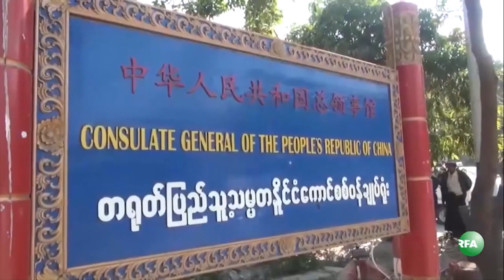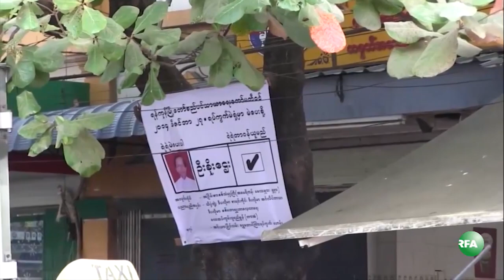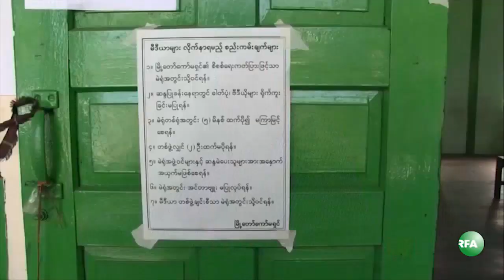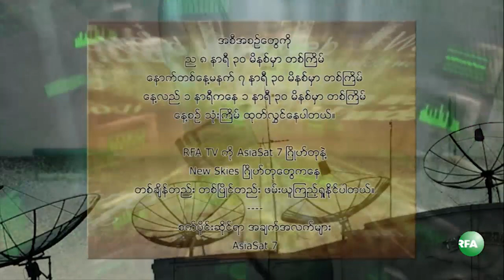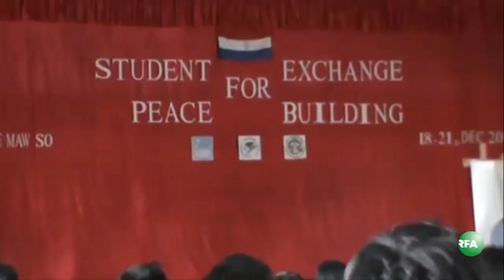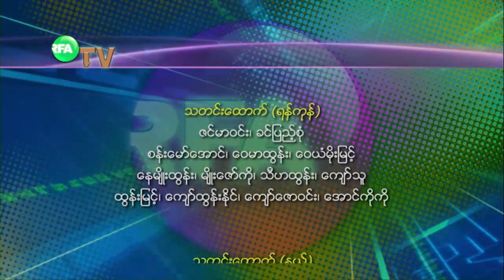RFA Burmese TV December 29, 2014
လြတ္လပ္တဲ့အာရွအသံ RFA ရုပ္ျမင္သံၾကား အစီအစဥ္ (ဒီဇင္ဘာ ၂၉ ရက္ ၂ဝ၁၄)
- လက္ပံေတာင္းေတာင္ ဆည္တဲရြာေျမာက္ဘက္မွာ ဝမ္ေပါင္ကုမၸဏီ ျခံစည္းရိုးေတြကို ေဒသခံေတြ ၿဖိဳဖ်က္
-လက္ပံေတာင္းေတာင္ပစ္ခတ္မႈေၾကာင့္ ေဒၚခင္ဝင္း ေသဆုံးတဲ့ကိစၥ            ေဖာ္ထုတ္ေပးဖို႔ ရန္ကုန္ၿမိဳ႕မွာဆႏၵျပ
- ေက်ာင္းသားယူနီယံ ေရြးေကာက္ပဲြေတြကို လက္မခံေၾကာင္း တကၠသိုလ္ေက်ာင္းသားမ်ားသမဂၢ ကန္႔ကြက္
- ၂ဝ၁၅ ေရြးေကာက္ပဲြမွာ ၾကံ့ခုိင္ဖံြ႔ၿဖိဳးေရးပါတီက ၿမိဳ႕ ၃၃ဝ မွာ ဝင္ေရာက္ယွဥ္ၿပိဳင္မည္
- အေရးေပၚစီမံမႈဥပေဒနဲ႔ တရားစြဲထားတဲ့ အစၥလာမ္ ၂ဝ အမႈ ဇန္နဝါရီ ၁ ရက္ အၿပီးသတ္ ေလွ်ာက္လဲမည္
စတဲ့သတင္းေတြ…
- အာရွေဒသက စိတ္ဝင္စားစရာသတင္းေတြနဲ႔

- လက္ပန္းေတာင္းပစ္ခတ္မႈ မႏၱေလးဆႏၵပြဲ
- ရန္ကုန္ စည္ပင္သာယာေရြးေကာက္ပြဲ
- ေကာ့မွဴးၿမိဳ႕ ႏွစ္ ၅ဝ ျပည့္
- မဟာသီရိသုဓမၼေဒၚခင္ၾကည္ ၂၆ ႏွစ္ျပည့္
- လြတ္လပ္ေရးေန႔ဗိုလ္ရွဳခံ အႀကိဳ
- မြန္လူငယ္ေန႔ အခမ္းအနား
- ကရင္နီတုိင္းရင္းသားဘာသာ
… စတဲ့အစီအစဥ္ေတြကို ရွဳစားရမွာပါ။